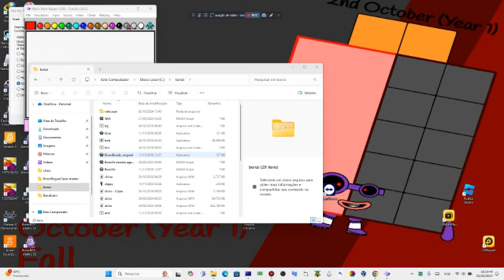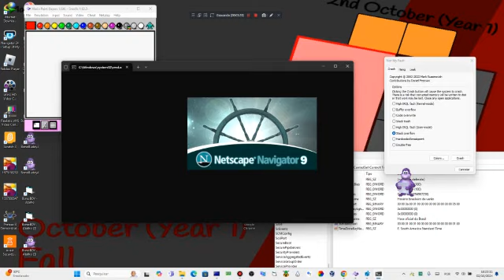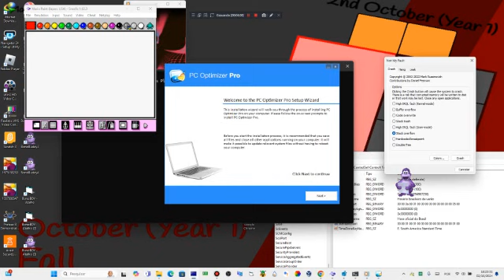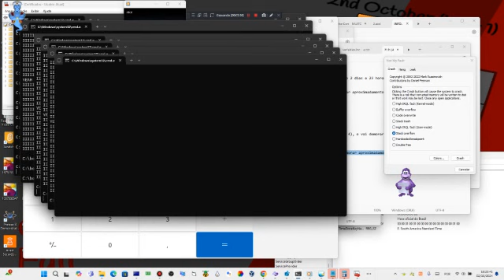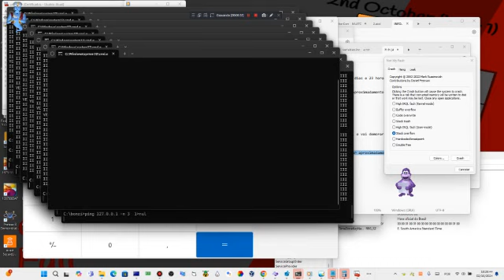BonziKill yet again